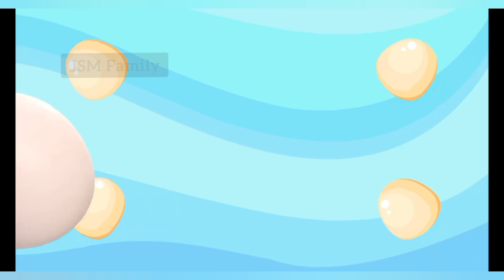JOJO Cute Boy 👶